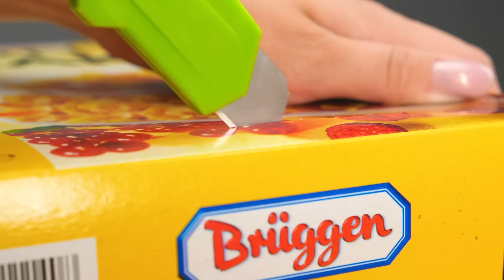GENIUS HACKS FOR LAZY PEOPLE || Easy Funny Food Hacks and TikTok Tricks by 123 GO! FOOD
Do you wish you were living the lifestyle of the lazy?

It’s so much easier when you don’t have to get up and do things, right?
Then you likely found this video to be quite helpful!

Which of these food hacks will you try out first?

The following video might feature activity performed by our actors within controlled environment - please use judgment, care, and precaution if you plan to replicate. ▶️ TheSoul Music: